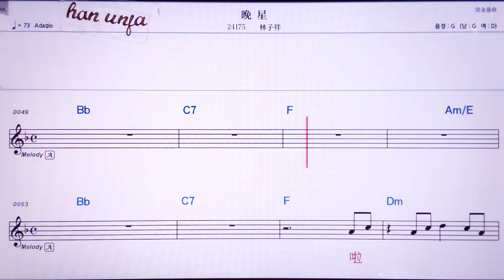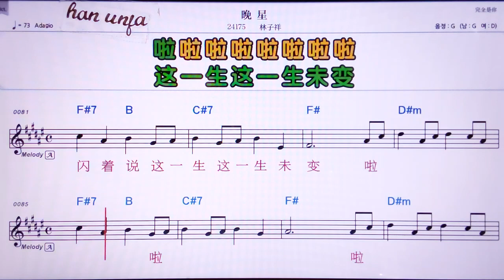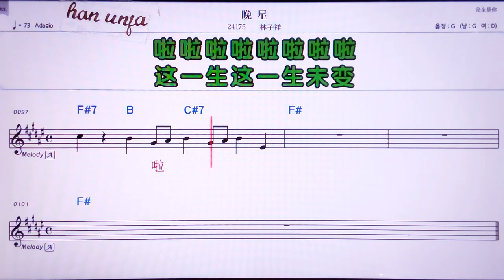💖완씽/린즈샹 👍MR,노래방, 악보, 코드,Karaoke With Sheet Music